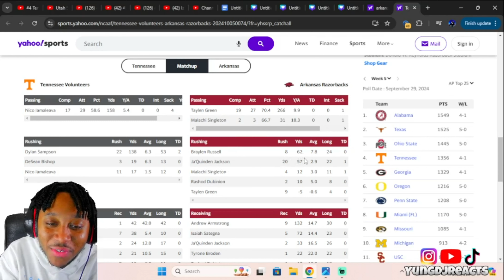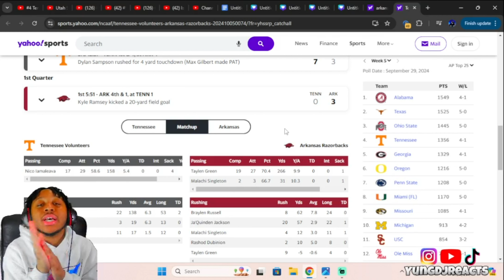HUGE UPSET!!! #4 Tennessee vs Arkansas | Full Game Highlights | 2024 College Football Highlights